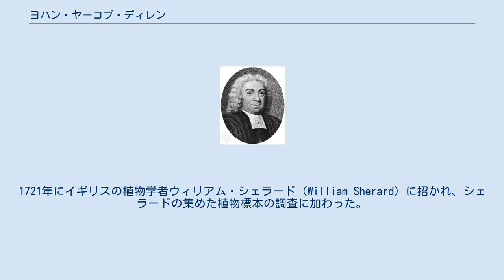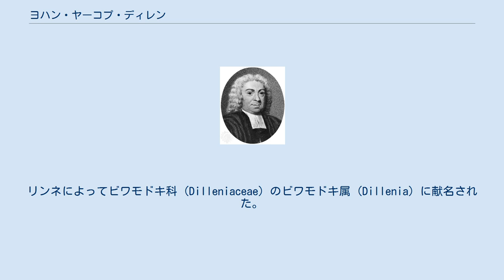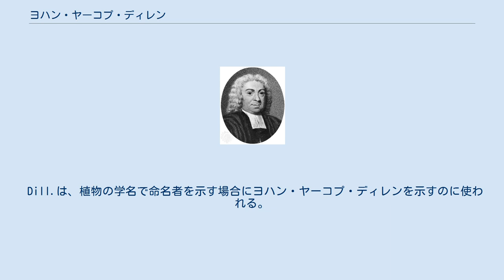ヨハン・ヤーコプ・ディレン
ヨハン・ヤーコプ・ディレン ヨハン・ヤーコプ・ディレンまたはディレニウス（Johann Jacob Dillen / Dillenius, 1684年12月22日 - 1747年4月2日）は、ドイツ出身の植物学者である。
 ダルムシュタットに医者の息子として生まれた。
ギーセン大学に学び、1719年に博士号を得た。
同じ年に植物カタログ『ギーセン付近に自生する植物カタログ』(Catalogus plantarum sponte circa Gissam nascentium) を出版した。
植物のみならず、キノコなどの菌類も記載した。
ディレンの種の分類のいくつかはカール・フォン・リンネの分類に取り入れられた。
1721年にイギリスの植物学者ウィリアム・シェラード (William Sherard) に招かれ、シェラードの集めた植物標本の調査に加わった。
さらにシェラードとともに、西イングランドやウェールズの採集旅行を行った。
1724年にジョン・レイの 『英国の植物の体系』 (Synopsis Methodica Stirpium Britannicarum) の新版を作成し、同年王立協会フェローに選出。
 1728年にシェラードが亡くなると、蔵書と植物標本はディレンに残され、シェラードの遺産をもとに設立されたオックスフォード大学の植物学のシェラーディアン教授職にディレンが就任した。
その他の著書には、シェラードの弟のコレクションに関する Catalogue of the rare plants growing at Eltham があり、オックスフォードを訪れたカール・フォン・リンネが1月あまり、ディレンと研究した。
リンネによってビワモドキ科 (Dilleniaceae) のビワモドキ属 (Dillenia) に献名された。
 オックスフォードで脳卒中で没した。
ディレンの原稿、書籍、多くの図版や植物の乾燥標本などは後継者のハンフリー・シブソープによって購入された後、最終的にオックスフォード大学が所有し保存されている。
 Dill.は、植物の学名で命名者を示す場合にヨハン・ヤーコプ・ディレンを示すのに使われる。